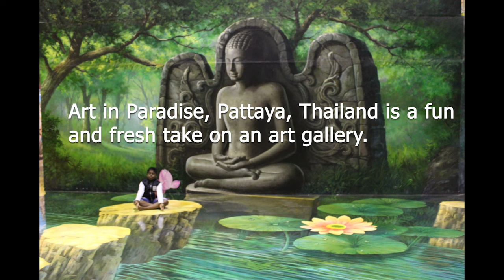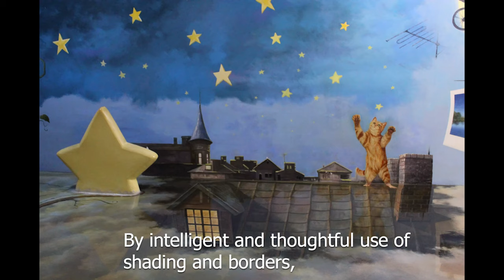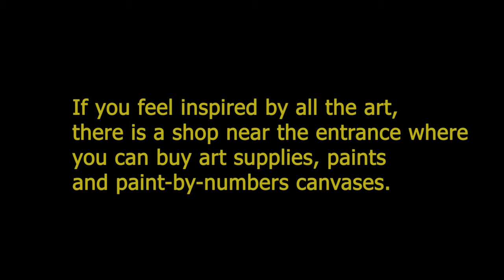ART IN PARADISE (PATTAYA, THAILAND) || GLKK channel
The one of a kind art gallery present only in Pattaya, Thailand